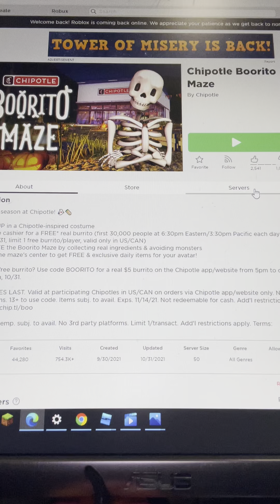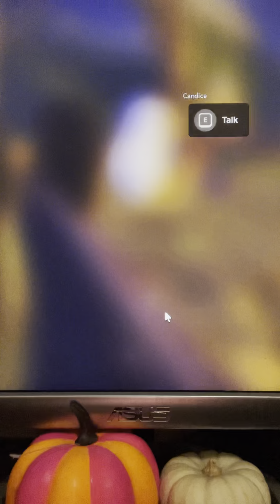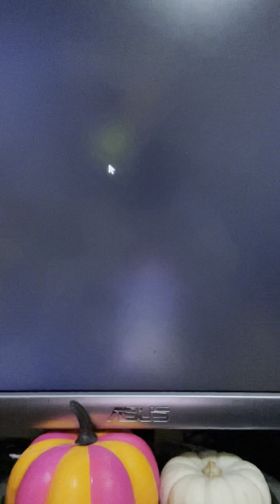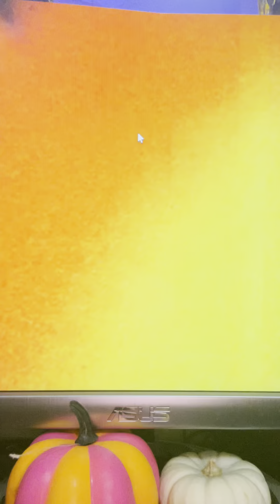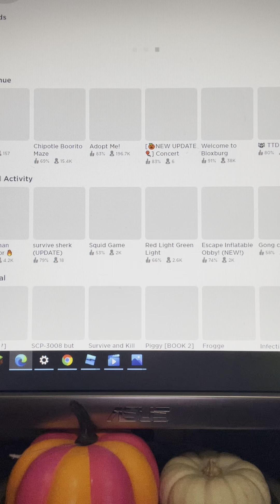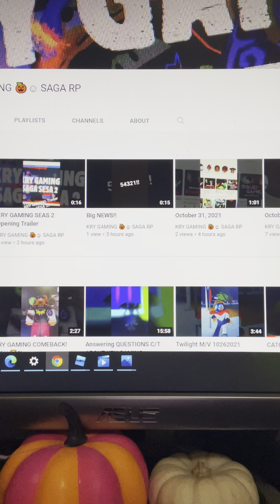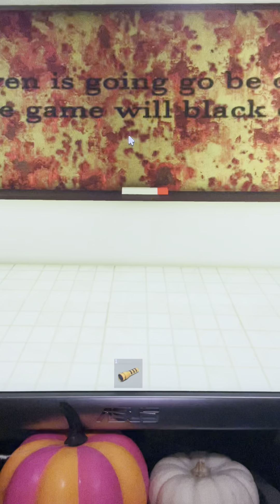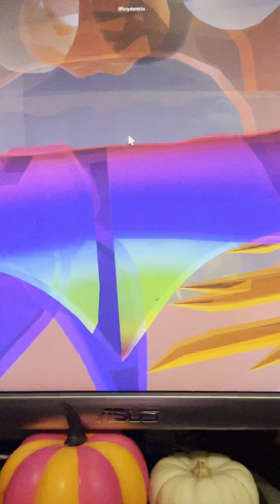ROBLOX IS BACK!! ( LIVE ) Playing Chipotle' Maze Intill ITS BACK ONLINE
and Roblox is back!!